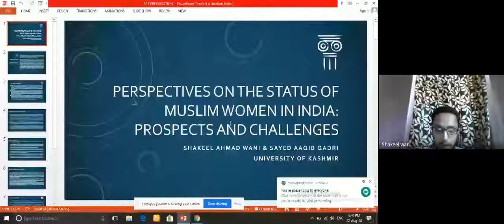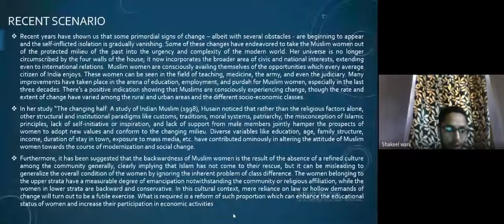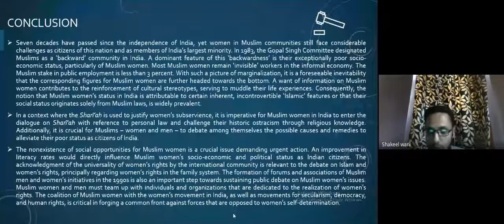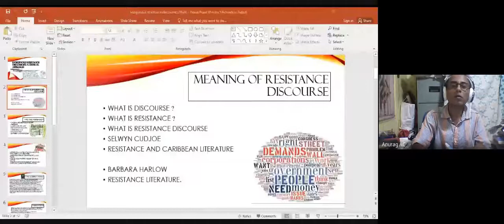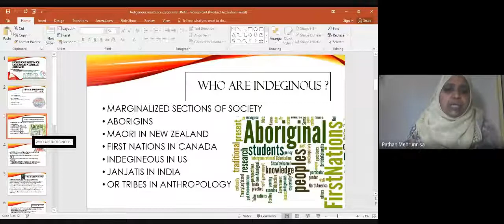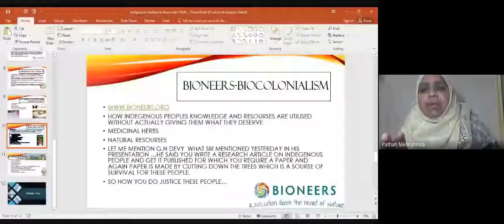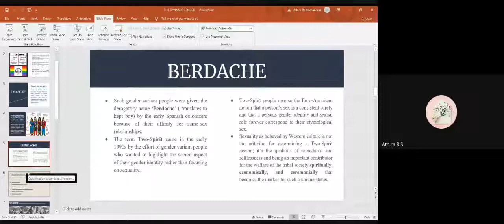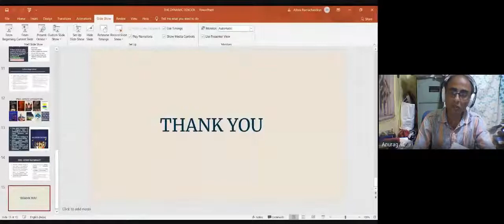Indigenous Studies 20-22 August 2020 - Technical Session XVIII- Dr. Anurag Chauhan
The social exclusion, economic marginalization and cultural subjugation of Indigenous people are pervasive in all regions across the globe due to colonialism and neocolonialism. Even today, Indigenous people continue to struggle to protect their rights to culture, community, heritage, and land. This international conference on Indigenous Studies will allow like-minded researchers, scholars and academicians to explore new avenues in Indigenous Studies. The conference will enable participants to discuss current issues within Indigenous Studies while emphasizing new ways to empower and work collaboratively with Indigenous communities around the world.